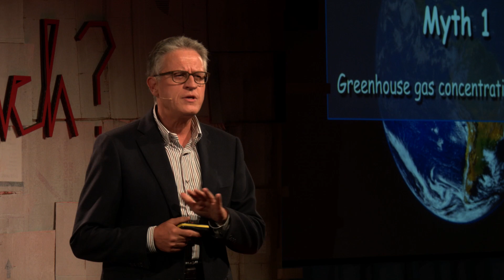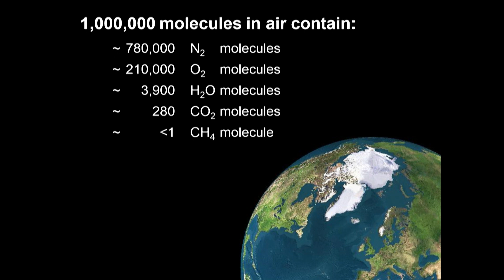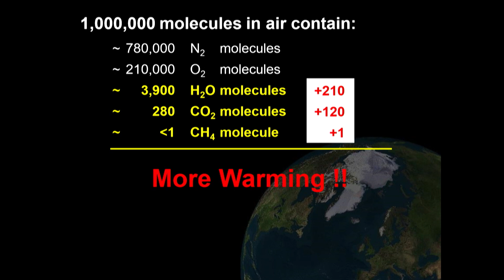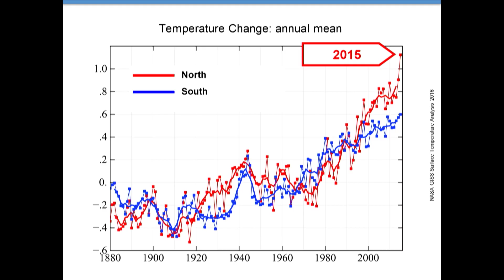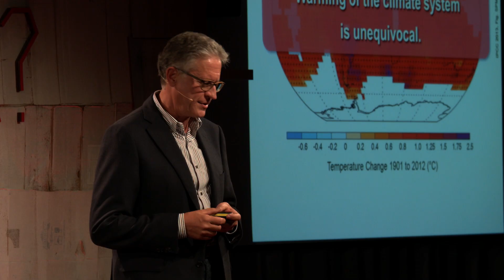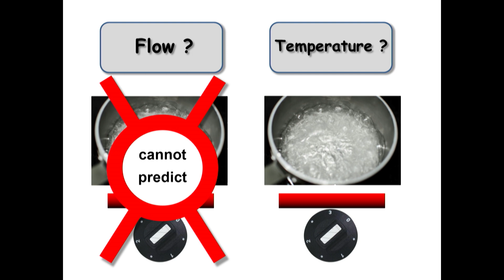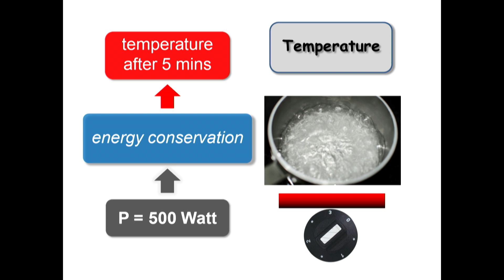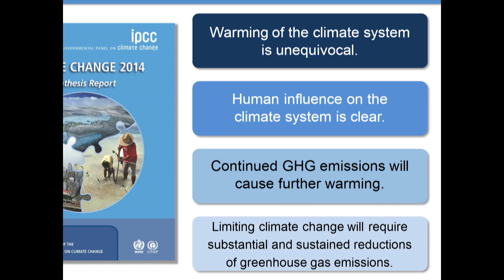Demystifying Three Climate Lies - The Road to Decarbonisation | Thomas Stocker | TEDxBern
Thomas Stocker starts by debunking three of the most popular climate change myths. He is one of the leading researchers in the field of climate and regularly advises the UN. At the end of the talk, he shows the way out of climate change: decarbonisation.

Thomas Stocker graduated from ETH Zürich in 1987 and held research positions in London, Montreal and New York. Since 1993 he is Professor of Climate and Environmental Physics at the University of Bern. This research group is leading in the reconstruction of greenhouse gas concentrations from polar ice cores and the simulation of past and future climate changes. From 2008 to 2015 he co-chaired Working Group I of the IPCC, the United Nations Intergovernmental Panel on Climate Change.